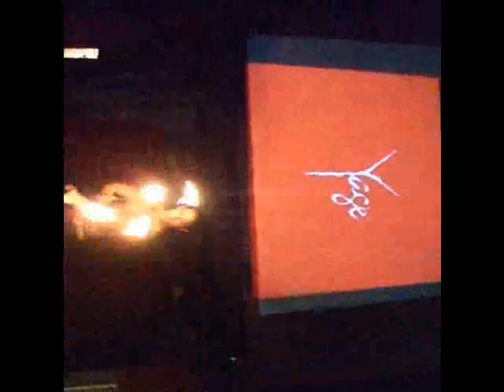FireMan my mexican "cuate" in YAGE in Key Biscayne Miami